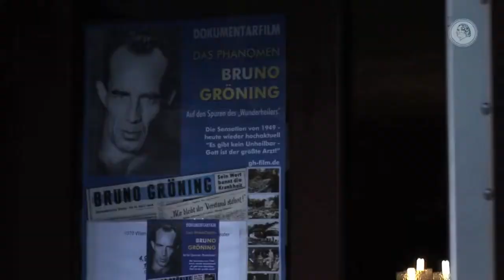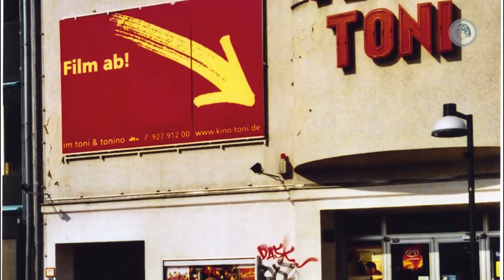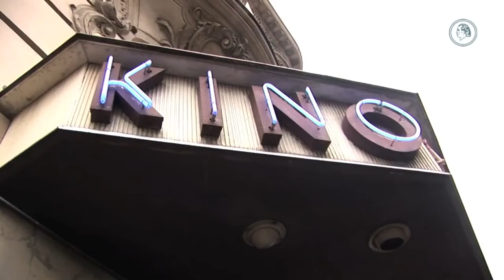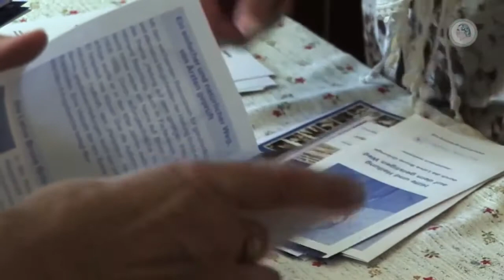ES-Bruno Groening Película documental Corte 1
El fenómeno Bruno Groening - Tras las huellas del sanador milagroso. Película documental en 3 partes (cada una ca. 95 minutos). La película se presentará a.

Una historia única de éxito El documental El fenómeno de Bruno Gröning celebra su décimo aniversario. Todo empezó el 3 de octubre de 2003: el documental E. U.